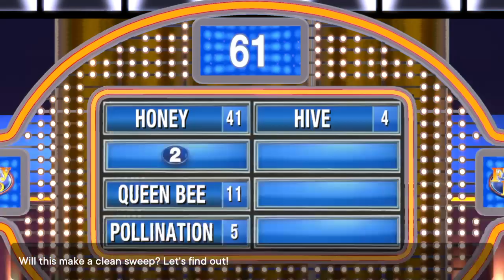Family Feud For The PS4 (Game 3)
I have a 2 game winnings total of $40,000. Can I make it to $60,000? Watch to find out!